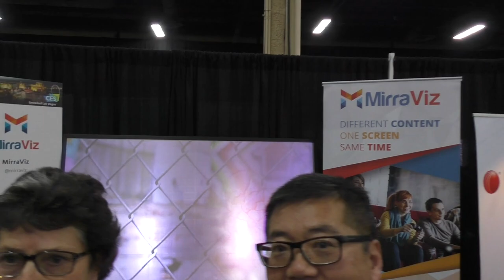CES 2018: MirraViz Multiview Displays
Allison interviews David Jiang from MIrraViz about their new multi-view display. This innovative display uses DirectedPhoton technology to direct photons from the screen to a specific viewing location. Using two projectors, the MirraViz screen can display two separate, simultaneous images/video to viewers who are located at different viewing angles. Photon utilization is increased by a factor of 100-400 fold compared to traditional displays. Use cases for this display include business display/signage, office and schools, home gaming and entertainment, glasses-free AR/VR, and personalized advertising. The setting is CES Unveiled at the Mandalay Bay hotel in Las Vegas.